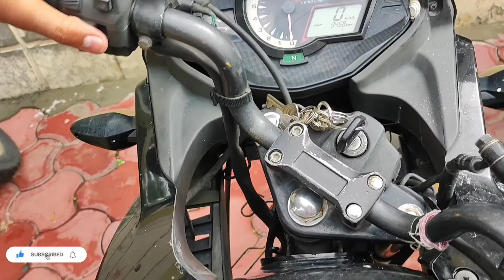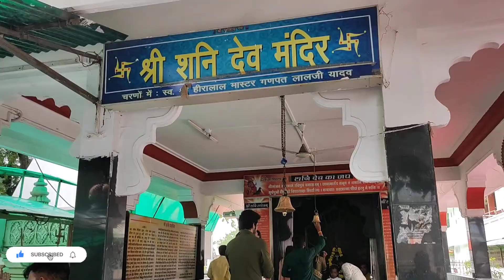Vlog #12 - खजराना गणेश मंदिर इंदौर का एक प्रसिद्ध मंदिर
खजराना गणेश मंदिर खजराना गणेश मंदिर, इंदौर का एक प्रसिद्ध धार्मिक स्‍थल है।

खजराना गणेश मंदिर II KHAJRANA GANESH MANDIR INDORE
खजराना गणेश मंदिर इंदौर II KHAJRANA GANESH MANDIR ..
इंदौर के खजराना गणेश मंदिर
KHAJRANA GANESH MANDIR Indore (Hindi)
विश्व प्रसिद्ध खजराना मंदिर में बनेगा भक्त सदन